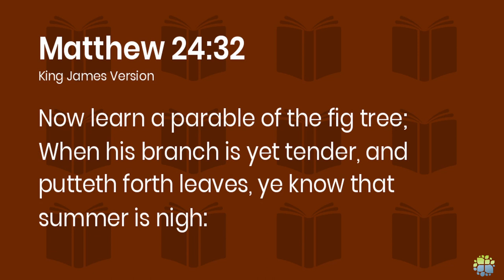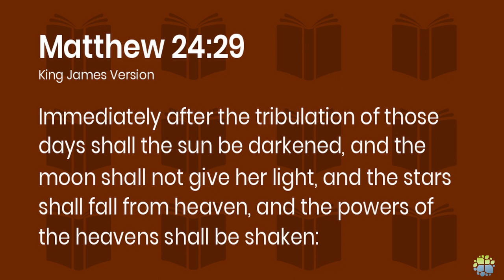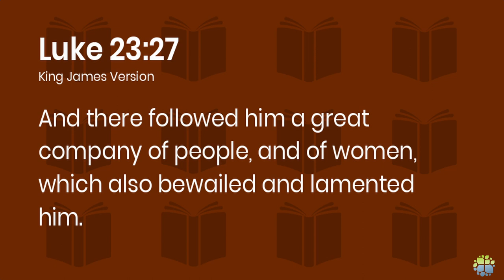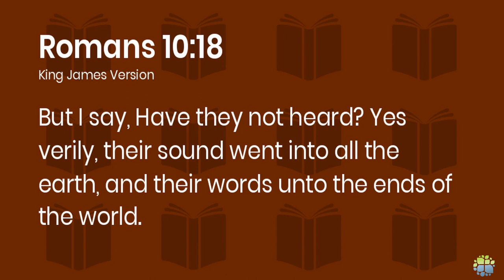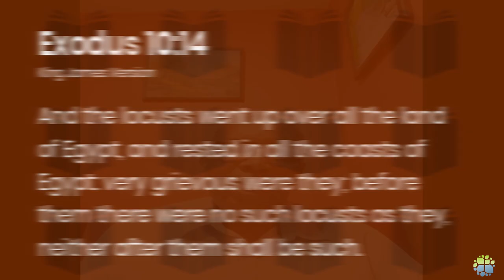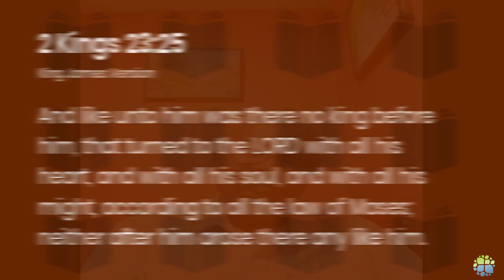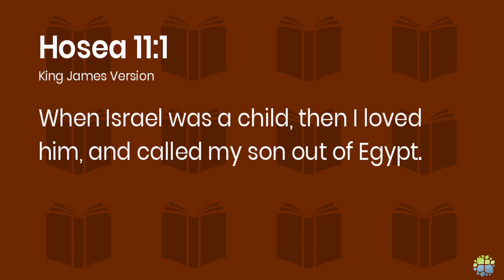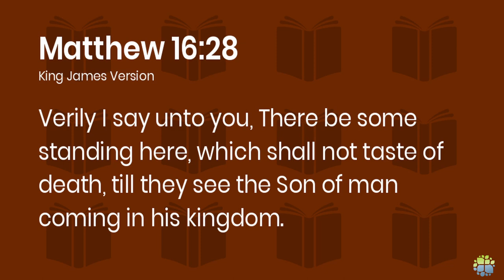Theological Perspectives 5 - Old Testament References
Session 5| August 10 2021

Rev Jackman goes into further detail on the predictions of Matthew 24 and highlights terms used in the New Testament which are referenced in the Old Testament

References
00:00:56 Lifeway Research on end time beliefs
00:07:08 His coming is not as close at hand as you think
00:09:12 The signs of the fig tree - Matthew 24:32-33
0:11:00 Introduction - Signs and references to the old testament
0:12:00 Sign 1 Destruction of Jerusalem
0:14:40 Sign 2 False prophets Acts 5:36-37, Acts 21:38, Acts 8:9-24
0:17:42 Sign 3 Famine and civil war
0:19:25 The "Seven-year tribulation"
0:20:15 "...Within that generation"
0:21:42 Old Testament References and Figurative Language used
References to Destruction
Matthew 24:29 Destruction of Jerusalem
Isaiah 13:9-10 Destruction of Babylon
Ezekiel 32:6-8 Destruction of Egypt
Revelation 6:12-14 John's vision
Isaiah 34:4-5 Judgement of Edom
0:30:15 More predictions Matthew 24:30, Luke 23:27-30
References to the Son of Man Matthew 24:30, Matthew 26:64, Daniel 7:13
0:38:00 Q&A
1)0:39:15 Is the preaching of the gospel to the whole world before His return relevant today?
2)0:48:20 If it is not a physical coming, what is Mathew 24:30 referring to?
0:53:10  Use of Figurative Expressions and Hyperbole
"Nothing Like this before or after"  ref: Great tribulation Matthew 24:21,
Locusts - Exodus 10:14,
Hezekiah - 2 Kings 18:5,
Josiah - 2 Kings 23:25
John 12 - Light of the world rejected
3) 1:06:29 - The Abomination of Desolation
4) 1:11:30 - Were Josephus' writings the only account to the event?
5) 1:16:45 - How do current events fit into the Matthew 24 predictions?
6) 1:24:55 Dual meanings? Hosea 11:1 vs Matthew 2:15; Matthew 16:27-28